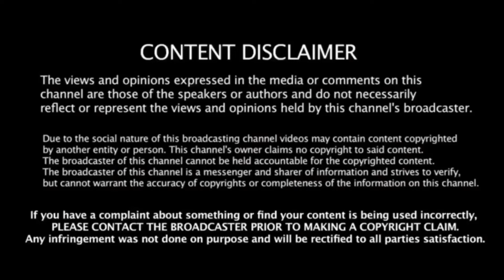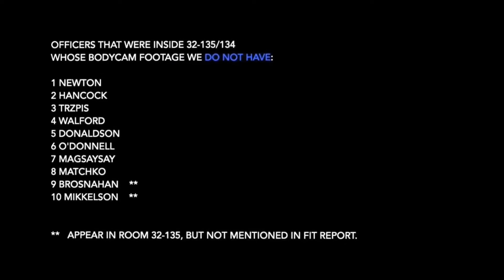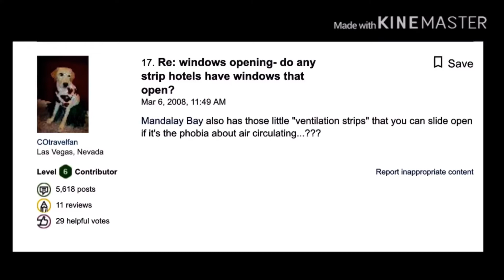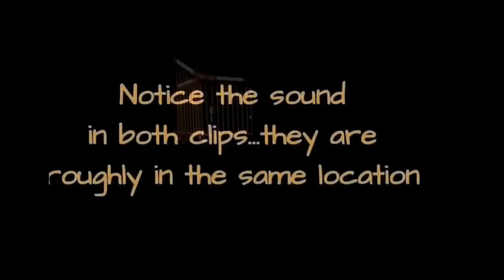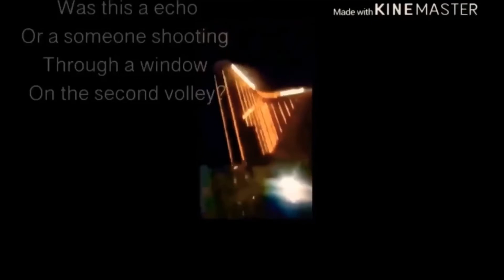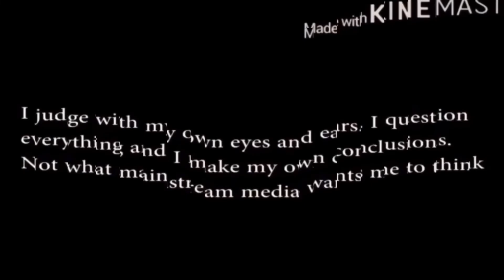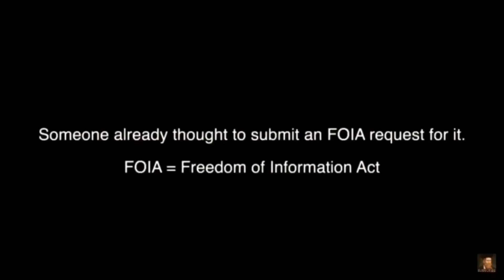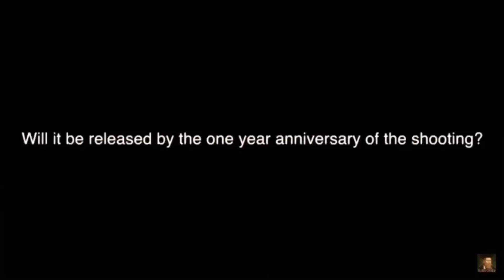Las Vegas Shooting- stay safe...and keep this in mind also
Everyone that contributed to this video you know you are...

Thank you to everyone that stayed head strong and didn't loose sight of the reason we are still here. God bless.

A lack of transparency results in distrust and a deep sense of insecurity.

Question everything..
Especially yourself.